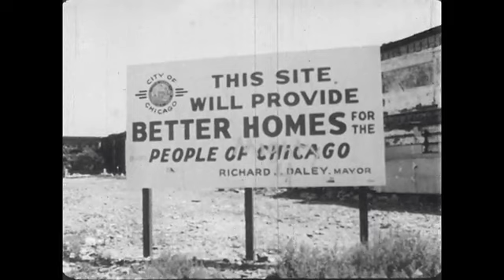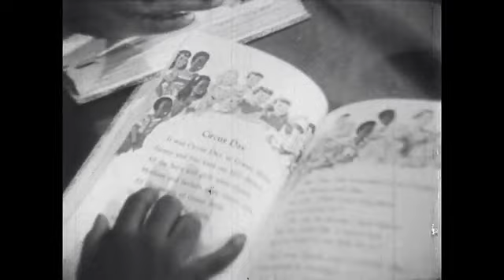Tenement ☆ Chicago 1966| Documentary